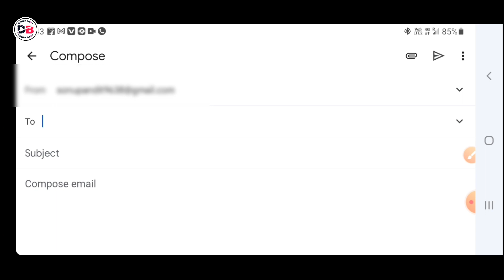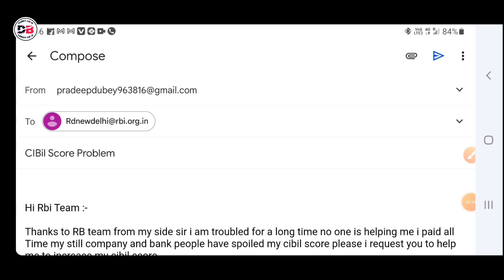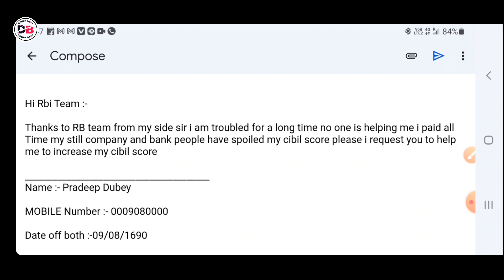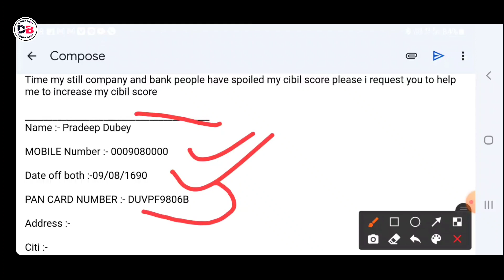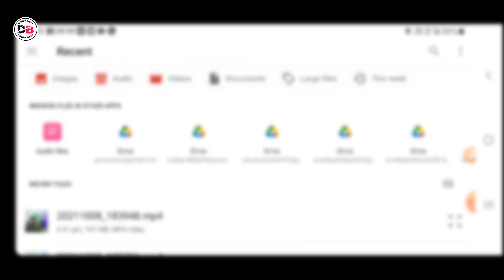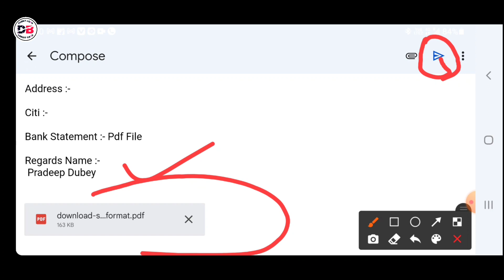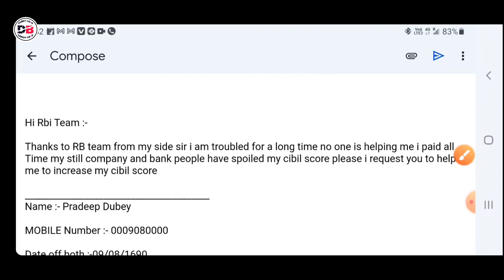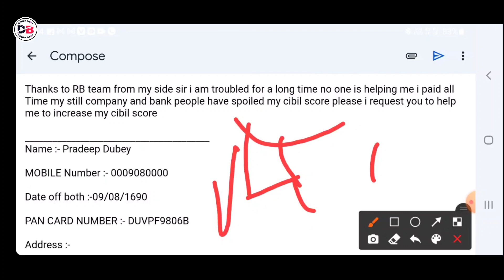CiBil Score सही करने वाला Video आ गया है / Rbi को Email करने का पूरा तरीका बताया हूँ Live 😊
Dosto hum apko is video mein batayenge Cibil score kaise sahi kare Rbi ko email karke cibil score ko sahi kare ghar bathe online

• Track Info:
VIDEO INTRO CREDITS BY: Google flixpress.com
MOBILE FRAME PNG CREDITS BY:GOOGLE